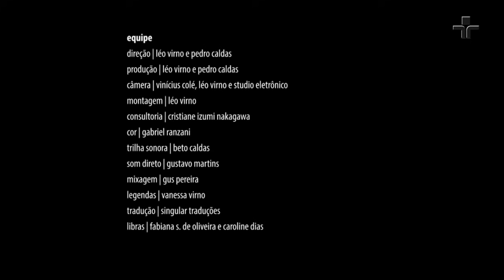Antes que seja tarde: Tiago | Com Elisa Amaral / Especialista: William Miyamoto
Oito anos se passaram. A dor aguda é metabolizada. A saudade não tem fim.
Acervo Café Filosófico CPFL: Políticas públicas de prevenção do suicídio, José Manoel Bertolote